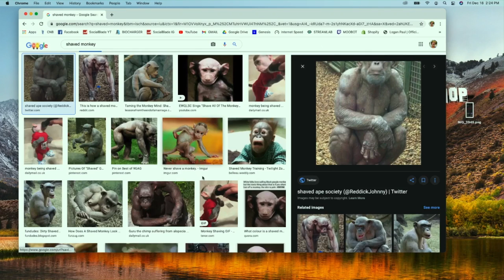WOULD MIKE TYSON FIGHT A GORILLA OR KANGAROO?